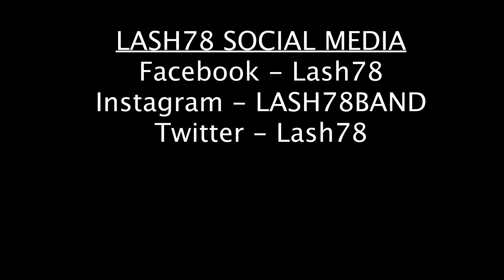Need You Now Lash78 Live Cover